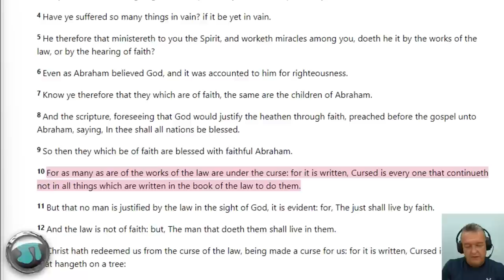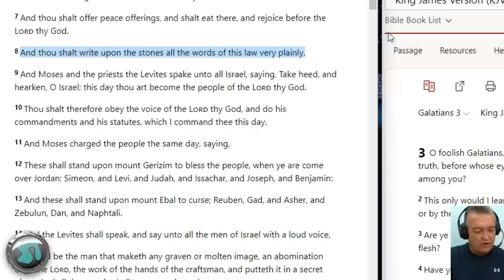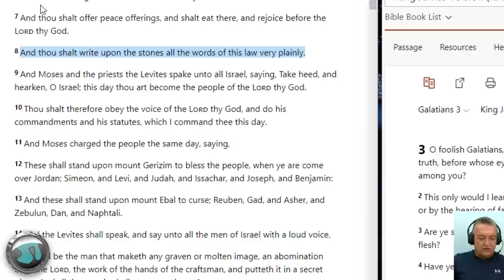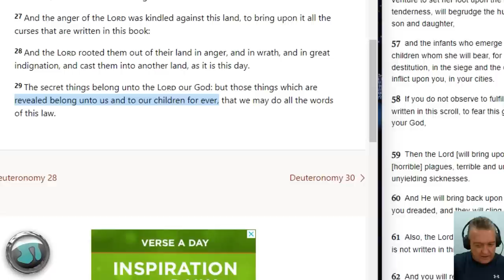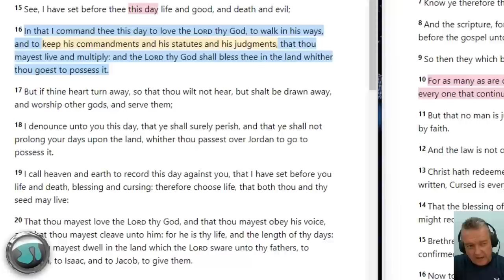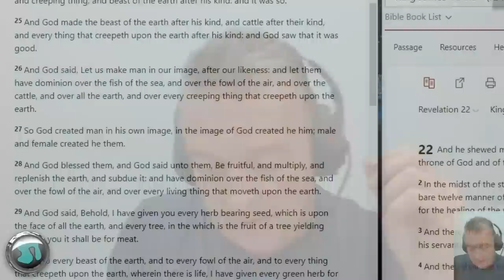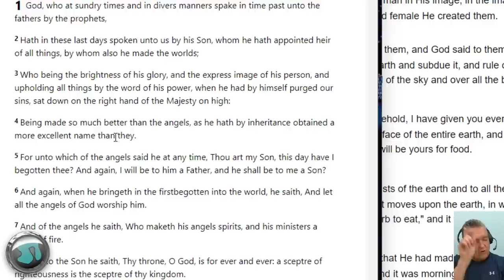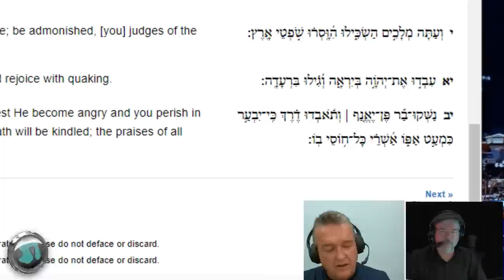Is the Law a Curse and Is God 1 or 3? Two Guys Exploring Christianity with William and Greg - 1575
Thanks for considering!OVER 30 BOOK RESOURCES WITH DIRECT LINKS RIGHT HERE IN THE VIDEO DESCRIPTION AREA: (DONATION LINKS AND SCHEDULE AT BOTTOM)

COUNTER-MISSIONARY BOOKS:
1) Let’s Get Biblical Vol. 1
2) Let‘s Get Biblical Vol. 2
3) Judaism & Christianity: A Contrast
4) Was the Serpent Defeated? The Mythmaker: Paul & the Invention of Christianity
6) Caesar‘s Messiah: the Roman Conspiracy to Invent Jesus
7) Christ in Egypt: the Horus-Jesus Connection
8) Newly Born Jew: Noahides & Conversion to Judaism
9) The Divine Code
10) Brit Shalom
11) Leaving Jesus

TORAH, TANACH, HEBREW BIBLE and HOLY DAY BOOKS:
12) Artscroll English Tanach Hardcover
13) Schottenstein Interlinear 1 Vol Complete Chumash
14) Interlinear Chumash Schottenstein Edition Vols. 1-5 [Box Set]
15) The Holy Scriptures (blue): The New JPS Translation according to the Traditional Hebrew Text:
16) Alef Bet Tracing and Practice: Learn to write Hebrew Alphabet, Alef Bet workbook for
17) Short Vort Hardcover Vol. 1: Inspiration from the Weekly Torah Portions:
18) Short Vort Hardcover Vol. 2: Inspiration from the Weekly Torah Portions:
19) A New Approach to Rosh Hashanah & Yom Kippur

BOOKS BY JAMES TABOR:
20) The Jesus Dynasty: The Hidden History of Jesus, His Royal Family, and the Birth of Christianity:
21) Paul and Jesus: How the Apostle Transformed Christianity
22) Paul's Ascent to Paradise: The Apostolic Message and Mission of Paul in the Light of His
Mystical Experiences
23) The Jesus Discovery: The New Archaeological Find That Reveals..
24) A Noble Death: Suicide and Martyrdom Among Christians and J..,
25) The Secret Legacy of Jesus: The Judaic Teachings That ...,

BOOKS BY BART D. EHRMAN:
26) WHEN Did Jesus Become God?: A Christological Debate
27) HOW Jesus Became God : the Exaltation of a Jewish Preacher...
28) Journeys to Heaven and Hell: Tours of the Afterlife...
29) Misquoting Jesus: The Story Behind Who Changed the Bible...
30) Jesus, Interrupted: Revealing the Hidden Contradictions in the Bible..
31) The New Testament: A Historical Introduction to the Early Christian..

Youtube.com/user/ToviaSinger1
JewsforJudaism.ca
WhatJewsBelieve.Org
JudaismsAnswer.Org
CloudsOfTorah.Com

SUNDAY:
9:30 a.m. Let's Get Biblical Q&A (LIVE) Rabbi Tovia Singer

MONDAY:
9:00 a.m. A Rabbi Cross-Examines the New Testament (LIVE) Rabbi Michael Skobac
3:00 p.m. (pending)
5:00 p.m. (pending)
7:00 p.m. TNT (LIVE) with Rabbi Stuart Federow

TUESDAY:
3:00 p.m. (pending)
5:00 p.m. (pending)
7:00 p.m. Sanders on Psalms (Hebrew Class)

WEDNESDAY:
3:00 p.m. (pending)
5:30 p.m. Torah Talk Weekly Parsha (LIVE) with Rabbi Rafi Mollot
7:00 p.m. (pending)

THURSDAY:
3:00 p.m. (pending)
5:00 p.m. (pending)
7:00 p.m. 2 Guys Exploring Christianity